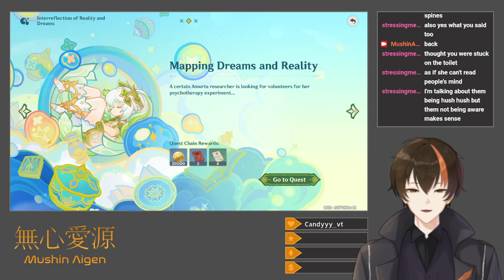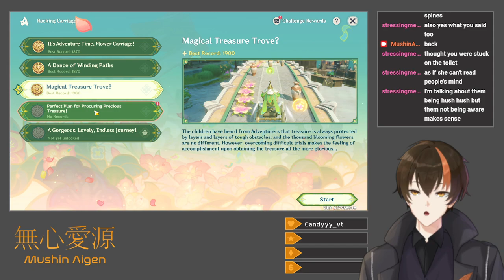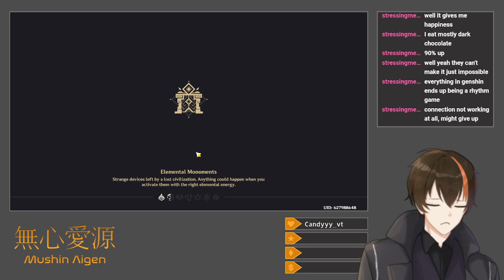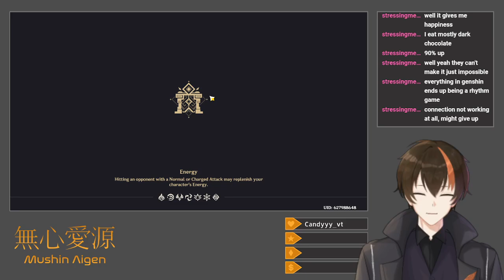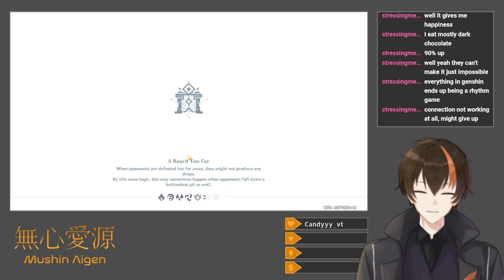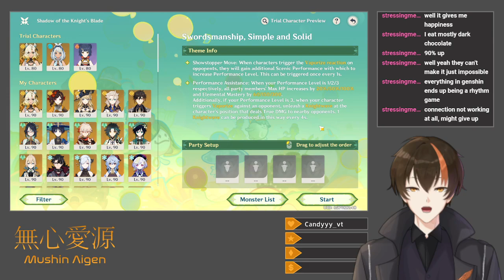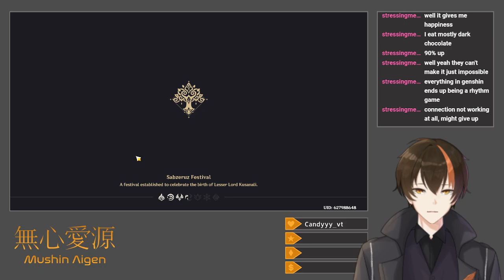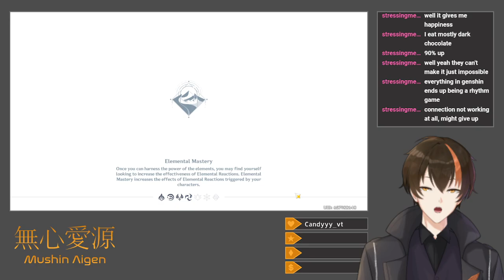[Genshin Impact #178] Chromatic Ode of Candies and Roses (TCG Challenges + Festival Event)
Using three decks taken from "F2P Genshin Impact," I brute-force the four Forge-Realm's Temper challenges at max difficulty, largely ignoring the gimmicks in favor of pure damage.  Even with premade decks, it's rather teeth-clenching.  After this, I play the Chromatic Ode of Candies and Roses Event, which is the manifestation of the long-awaited Sabzeruz Festival (that is, Nahida's birthday, which is also the day I play the event).  Before the actual quest, I play the minigames, starting with a Temple Run-like carriage-driving game with a SIX-MINUTE-LONG final level (which I max the score on, of course), continuing with a spot-the-difference minigame, and concluding with a combat challenge.  The quest itself is cute, as is Nahida, and she and a number of other beloved and long-missed characters get to show up and chatter about.  Once I hear it all, I adjourn.

Title: [Drops Enabled] TCG Challenges + Festival Event
Category: Genshin Impact
Date: October 27, 2024
Platform: Twitch